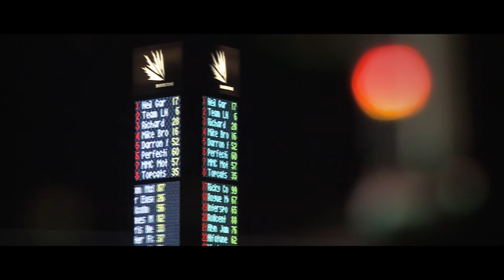Britcar 24hr 2012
A collection of clips from Team LNT's entry into the Britcar 24 hour race at Silverstone, 2012.